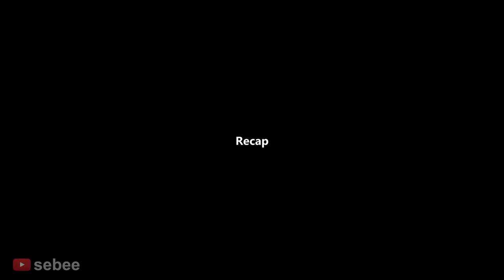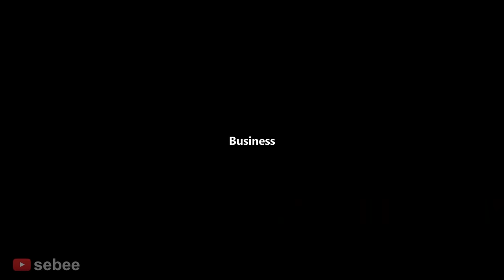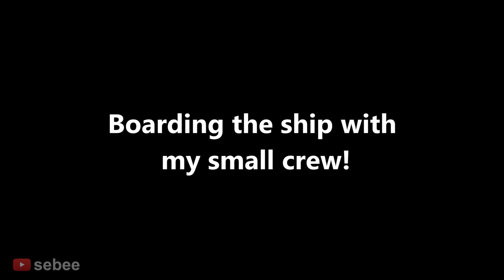The Roblox Pirate Experience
The Roblox Pirate Experience with a Roblox Bacon Hair Noob.

In this video I play Tradelands on Roblox. I become a pirate and I set sail with my crew on a boat to attack other ships, trying to steal cargo and to make some profit from merchants. I experience many funny moments with other people.